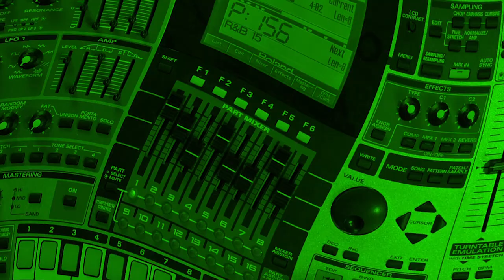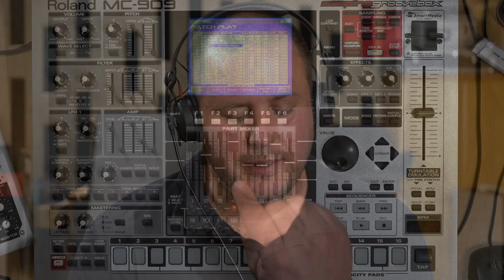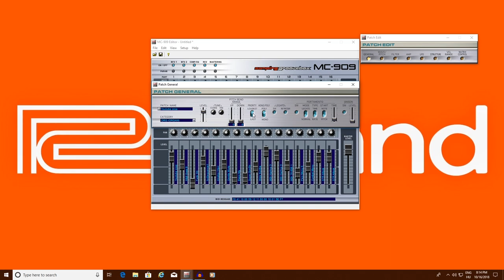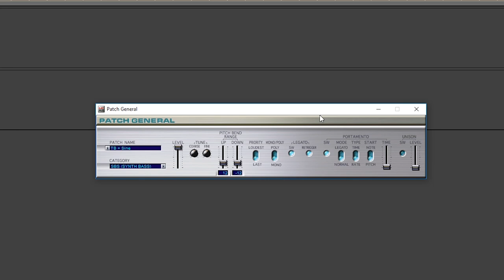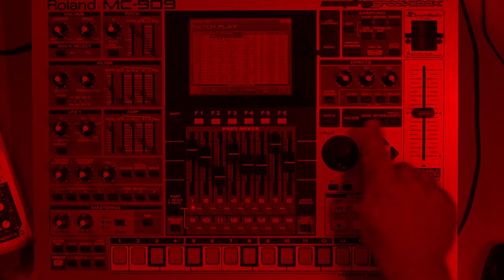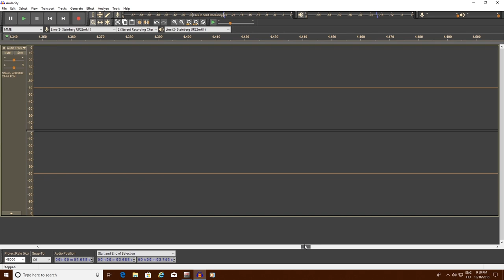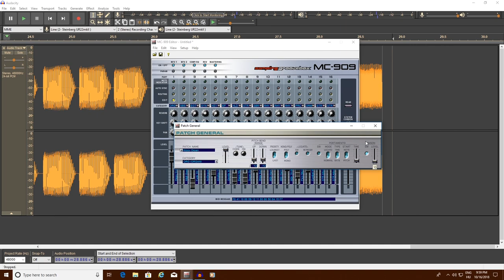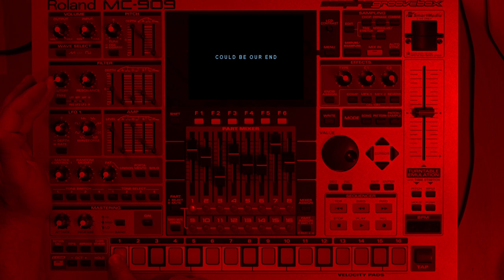Roland MC-909 groovebox Synth engine! Part 2. The General tab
Fun with the Roland MC-909 groove-box

In this episode, we will go trough the General tab, to find some interesting toys..